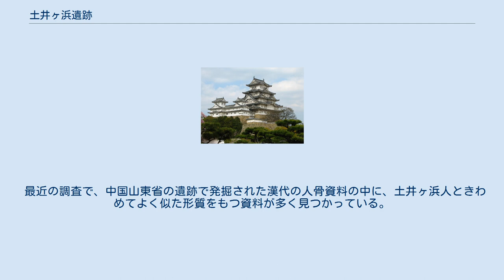土井ヶ浜遺跡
土井ヶ浜遺跡（どいがはまいせき）は、山口県下関市豊北町土井ヶ浜にある弥生時代前期から中期の墓地遺跡である。
「戦士の墓」あるいは「英雄の墓」などと呼ばれる。
 土井ヶ浜遺跡の発見は、1930年まで遡る。
1930年晩秋夕刻、神玉小学校教諭河野英男により、砂丘中に6体の人骨が入った石棺が露出しているのが確認された。
翌1931年3月旧山口高等学校（山口大学文理学部）小川五郎・旧京都帝国大学（京都大学）三宅宗悦らにより人骨収集と学会報告が行われ、「土井ヶ浜遺跡」と命名された。
 戦後、神玉中学校教諭衛藤寿一が砂丘で収集した人骨や土器の破片を九州大学医学部に届けた事を契機に、1953年九州大学医学部教授金関丈夫を中心とし、日本学術会議・日本考古学協会の協力の下で本格的な発掘調査が5年間に渡って行われた。
その成果により、1962年に砂丘の一部が国の史跡「史跡土井ヶ浜遺跡」に指定された。
現在では遺跡のほぼ全域が「土井が浜弥生パーク」として整備され、「土井ヶ浜遺跡・人類学ミュージアム」が造られている。
 土井ヶ浜遺跡は響灘の海岸から300メートルほど入ったところにある。
海岸沿いに砂丘があり、それに直交するようにもう一つの砂丘がある。
この海岸と直角にある砂丘を利用して墓地がある。
東西約120メートル、南北約40メートルほどの広さである。
 これまでに延べ19回の学術調査が行われ300体を超える弥生人の骨が見つかっている。
砂の中に混じっている貝殻の石灰分が骨のカルシウム分の保存に適し、人骨の保存状態が良好である。
出土した人骨の形質が縄文人のそれと異なることから、土井ヶ浜遺跡は稲作文化とともに中国大陸側から渡来した弥生人の墓地として注目されてきた。
 埋葬の様子は、砂地を掘り、その中に遺体を安置し、砂で覆う簡単なものが大半である。
他に箱式石棺や石囲い、四隅や頭辺・足元などに配石するなどである。
簡単な墓標を設けているものなどが見られる。
弥生の被葬者は、頭を東に向け、両手を胸で合わせ、足をやや折り曲げて足首を縛った仰臥の姿勢をしている。
本遺跡の被葬者も共通している。
抜歯も多く見られ、体を切断された遺体もある。
 1953年の第1次調査で壮年の女性人骨で、胸部から鳥の骨が検出されたことから鳥を抱いて埋葬されたものと考えられている（1号人骨）。
弥生時代の人々は、鳥を神の国と人の世を仲立ちする使者と考えていたことが判っている。
このことから、この人骨は、特別な霊的能力を持った女性シャーマンの埋葬例ではないかと推定されている。
また、鵜が水田稲作を行う集団にとって特別なトリとみなされていたと推定されている。
 鵜の羽は安産のための霊的な力を持つということが『記・紀』のなかで語られている。
 「英雄」は78人以上の人々と共に海岸の墓地に眠っていた弥生前期の人で、1954年の第2次調査で出土した第124号人骨のことである。
この人骨の胸から腰にかけて15本の石鏃が打ち込まれていた。
至近距離から打ち込まれたものとされ、土井ヶ浜のムラを守るために戦った戦士であったとも考えられている。
彼は体格のいい成人男性であり、右腕に南島産のゴホウラ貝で作った腕輪をしていることから、南方系の人々と関係が深いと推定することができる。
 土井ヶ浜人は、頭が丸く、顔は面長で扁平であり、四肢骨は長く、男性の平均身長は縄文人より3-5センチメートルほど高く、163センチメートル前後と推定された。
このことから金関丈夫は、これらの集団が朝鮮半島からの渡来者と、土着の縄文人との混血であろうと考えた。
また、土井ヶ浜人の故郷が朝鮮半島北部と思われることを示唆した。
埴原和郎は、中国東北地方、あるいは東シベリアに起源地がある可能性がつよい、混血に対しては、渡来人そのものであると主張し、その証拠に、4世紀の慶尚南道金海の礼安里遺跡の人骨が極めてよく似ている、としている。
 しかし、その後、礼安里遺跡人骨との比較分析が行われたが、形質的な同質性をみるに至らなかった。
同じ慶尚南道の海岸線にある勒島（ろくしま）などの、比較的土井ヶ浜遺跡と年代の近い人骨との比較では、かなり異なっていることが分かった。
 最近の調査で、中国山東省の遺跡で発掘された漢代の人骨資料の中に、土井ヶ浜人ときわめてよく似た形質をもつ資料が多く見つかっている。